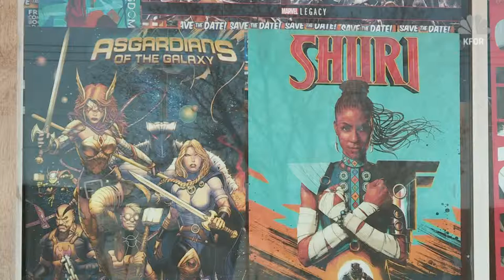Cops work to crack comic book caper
Police in Moore, Oklahomoa are asking for the public's help.

"Its a large bunch of comic books that I guess are kind of rare," says Sgt. Jeremy Lewis of the Moore Police Department.

The Moore Police found more than 40 boxes of rare comic books in the back of a stolen trailer.

"It appears that this is an expensive type collection. Someone has possibly had their storage unit broken into that was full of comics," Lewis says.

"Oh its gut wrenching to have your collection stolen," says Buck Berlin of New World Comics. The comic store owner knows collections like the one found can be valuable.

"Some can be worth next to nothing, some can be worth millions, the further back you go the more valuable they can get, if you are talking comic books from the 40-50-60s they can be worth hundreds of thousands," said Berlin.